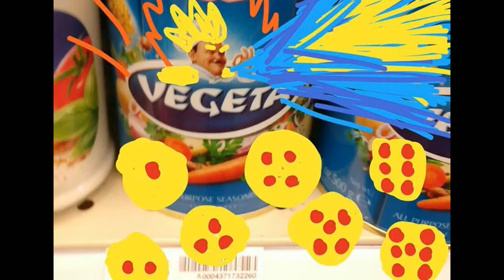SHIT GETS... WHEEL?! -- Metal Slug Second Mission (5) (Gimlet Run)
In this second to last episode, we come face-to-face, or rather minecart-wheel-to-track, with the difficult second minecart level of this game! I (Justin) even get the chance to play it a few times before giving up in shame! Good times!